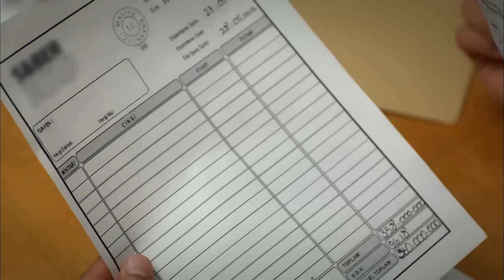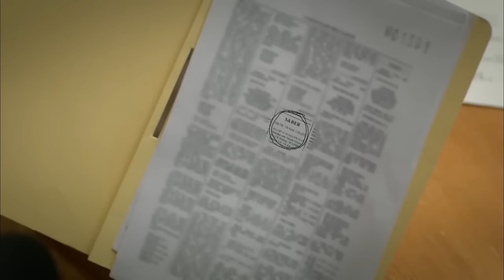Firefly Episode 23 (FULL HD)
Firefly Episode 23 - Ateşböceği
(English Subtitles)

Cast:
Seçkin Özdemir
Nilay Deniz
Seda Güven
Durul Bazan
Belma Canciğer
Şebnem Dilligil
Gözde Çığacı
Çağrı Çıtanak
Berkay Tulumbacı
Alicia Kapudağ
Emre Tetikel